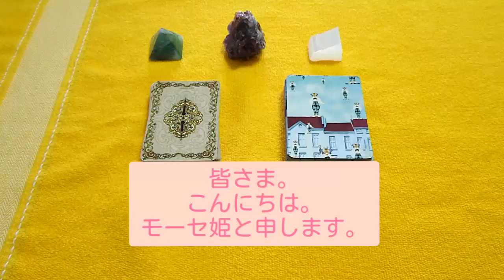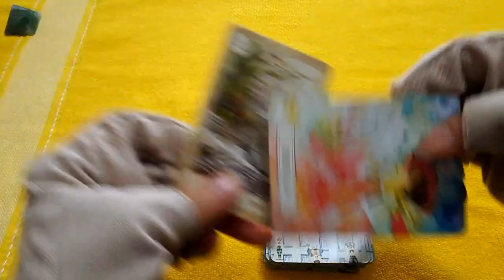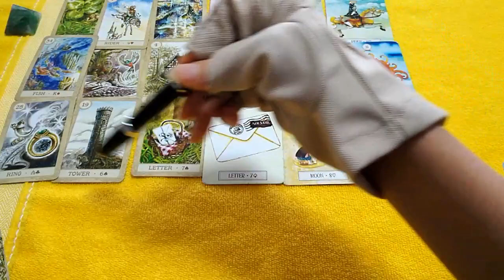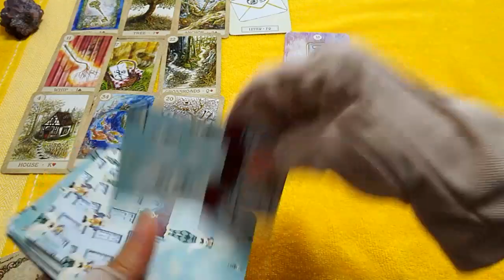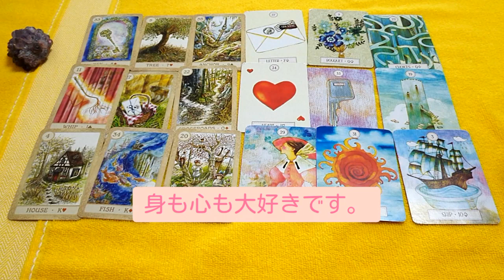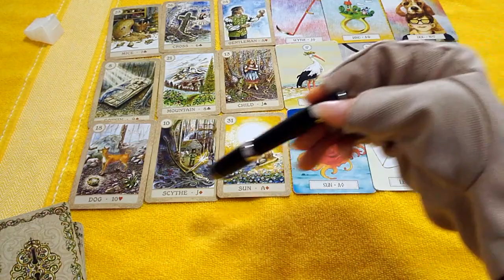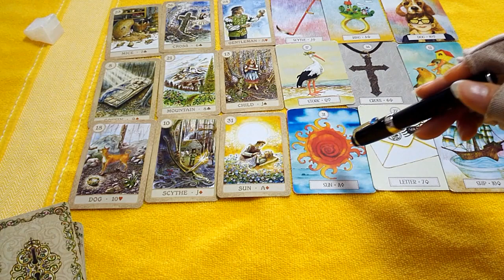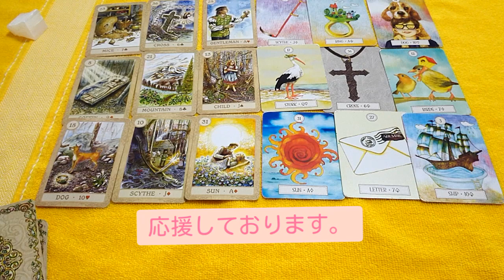😭身体だけ?それとも全部愛してくれてる?😭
こんにちは。モーセ姫と申します。

『金星逆行中』の今...
考え方が暴走しちゃう可能性もあります。

お相手のことが好きすぎて...
だからこそ不安なことも自分で
作りだしちゃうのかも。

今日は
お相手は
💓私の身体だけが好きなの?💓
それとも
💓身も心も愛してくれているの?💓

💌💌お知らせ💌💌

🌞Instagram🌞はじめました。princess_mose_2222

 🌼毎日のメッセージ、美容系、占い、

旅行など今はほぼ毎日アップしてます。

★タロット歴24年

★手相歴27年

★ホロスコープ歴21年

★数秘術歴24年の

『モーセ姫』と申します。

※気管支がもともと弱いため、声が少し出にくいです。

※カードの反射が一部ありますが、できるだけ見やすいように心がけています😘

🍍1🍍グリーン🍍3:32 〜

🍍2🍍パープル🍍9:15 〜

🍍3🍍白🍍15:19  〜

★電話鑑定はココナラよりも

リーズナブルに設定させていただいております。

★赤ちゃんを待っているご夫婦へ★